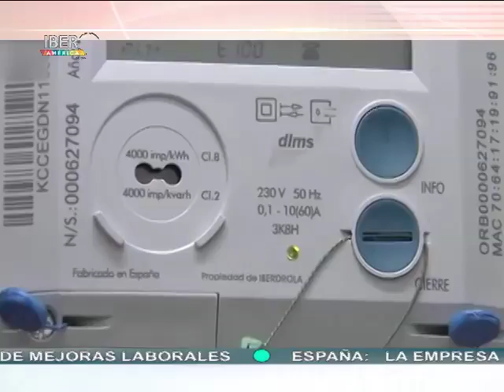11/05/17 Noticiero Iberoamérica al día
📡 ¡Entérate! de las noticias más relevante de la región junto a Ana Cristina Olvera, Omar Cepeda, Jorge Rubio y Laura Garciandía